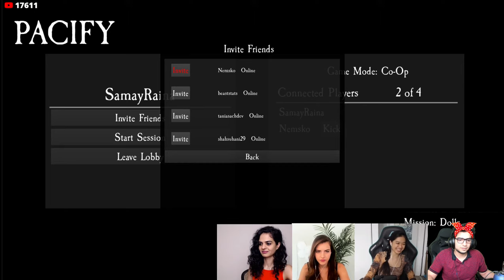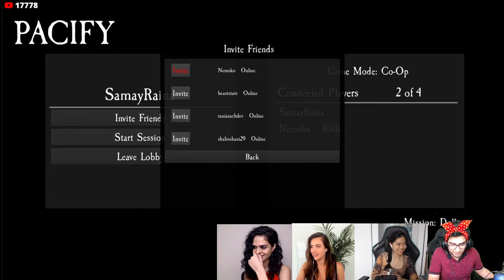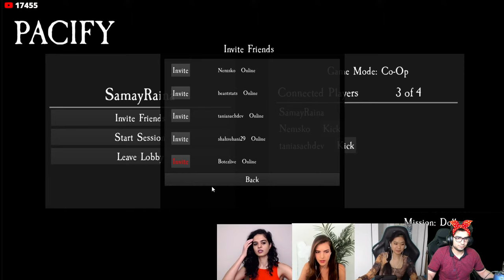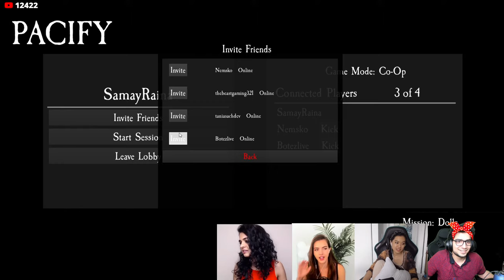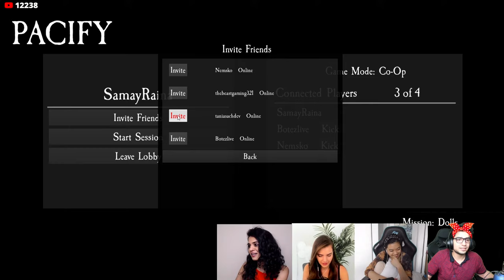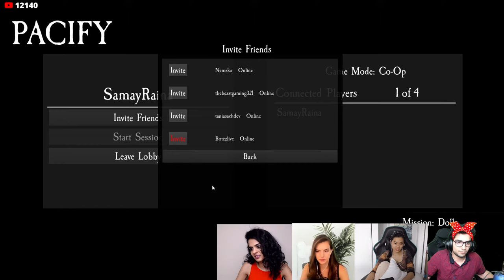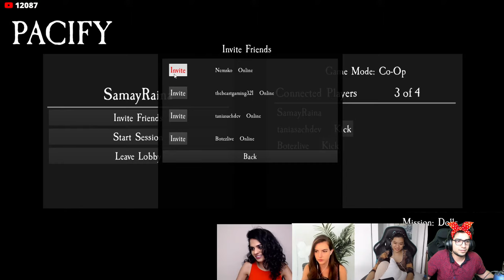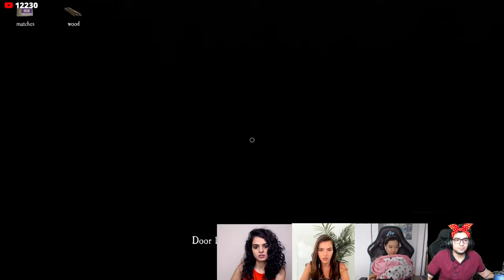PACIFY ft. Tania, Alexandra and Nemo